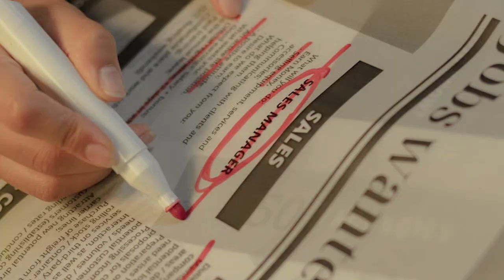Yaarukku#Denmarkshan#Vaelai#யாருக்குவேலை Motivation talk#epic life motivation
We focus too much on the job we are doing & because of that we are neglecting our own family & our life.
நாம் பார்க்கும் வேலையில் அளவுக்கு அதிகமாக கவனம் செலுத்துவதால் எமது குடும்பத்தை புறக்கணித்து வாழ்க்கையையும் பாழாக்குகிறோம்.